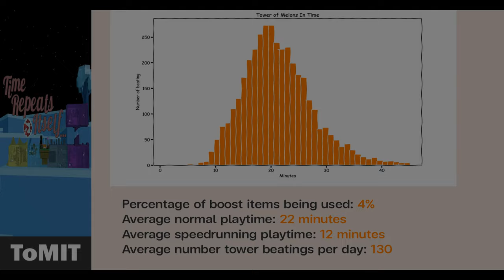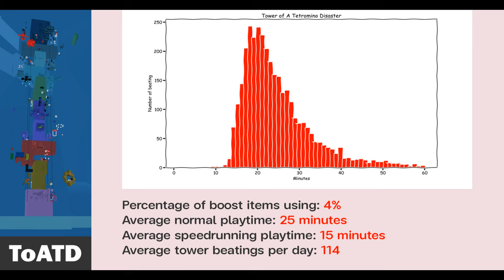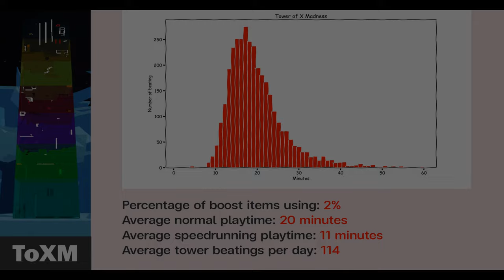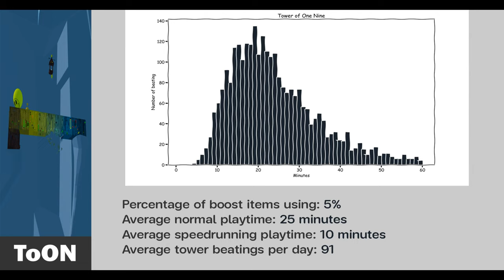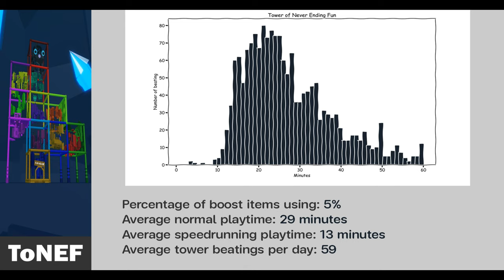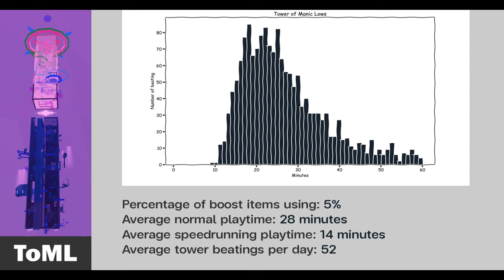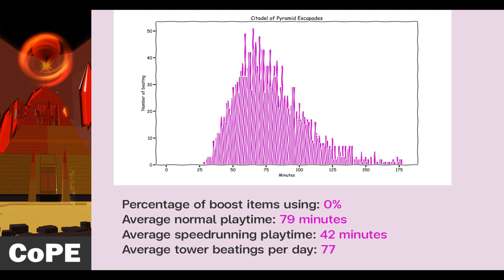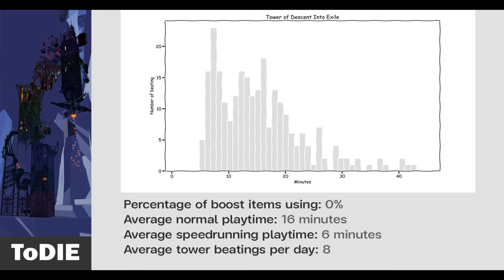JToH Fun Facts: How players perform in the towers from Zone 8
In this video we will show the interesting data of towers in Zone 8 from JToH game. For example, how many times each tower has been beaten each day? what is the average normal play time for each tower etc.

List of towers in Zone 8
Introduction (0:00)
ToMIT (0:44)
ToCT (1:21)
ToATD (1:58)
ToXM (2:35)
ToGV (3:13)
ToFR (3:50)
ToON (4:27)
ToNEF (5:04)
ToML (5:41)
ToOV (6:17)
ToTaSM (6:55)
ToNR (7:31)
CoPE (8:10)
ToRER (8:47)
ToAE (9:24)
ToDIE (10:01)
Outro (10:39)